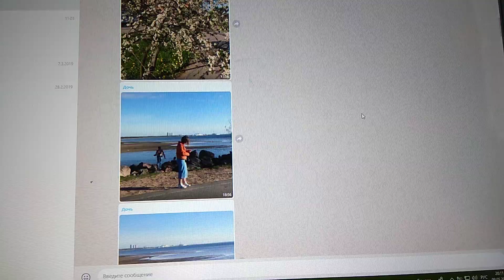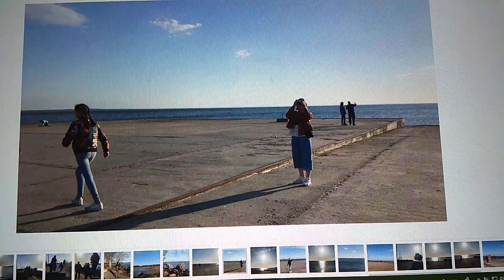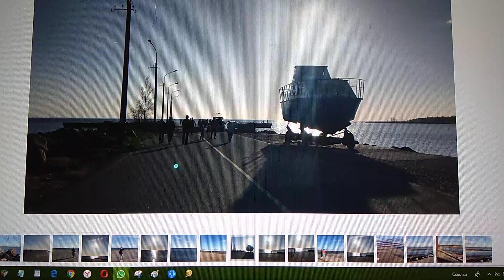На пирс лаэсовский ушли дети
На пирс лаэсовский гулять ушли наши дети.
Сейчас звонил, сказали что продрогли они там  немножко.
Я же пишу этот клип, зная, в общем, что любовь - дар прекрасное увидеть, никогда никто понять не сможет в мире ни в одном университете,
Потому что к видению связи общего и частного на деле людям в мире всем Природой заказана дорожка.